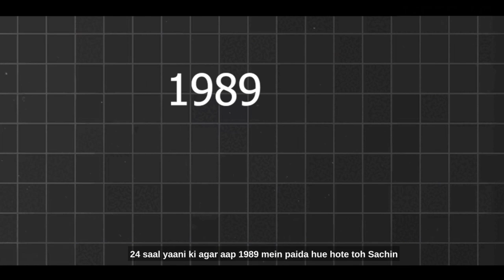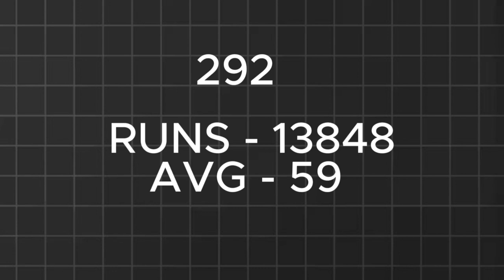Sachin Tendulkar vs Virat Kohli: End of the Debate | Documentary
Sachin Tendulkar vs Virat Kohli is a debate that has over taken every cricket fan every once in a while. The stats of Sachin back in the days used to be untouchable but looking at the way Virat Kohli has played all these years, it's just mind-boggling to see him break records for fun. Virat recently surpassed Sachin's 49 ODI centuries and is all set to break all his records in the future, but can that take away the greatness of the OG: The God of Cricket Sachin Tendulkar.

This video does not intend to hurt anyone's emotions but is a clear message of showering love and pride to both of them as their can be no comparison. Virat Kohli is the modern GOAT and remains to be the greatest batter at present, and Sachin's legacy will always be unparalleled no matter what.

Watch this video about the modern greats and let me know what you thought in the comments below 👇🏻